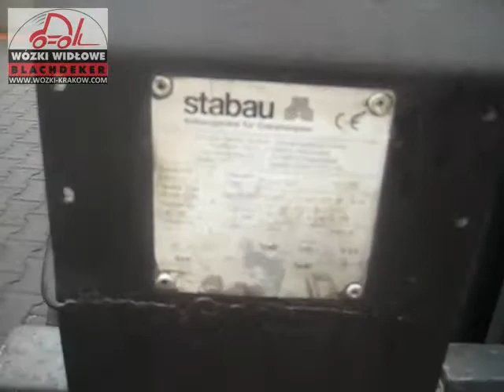Stabau forks extension